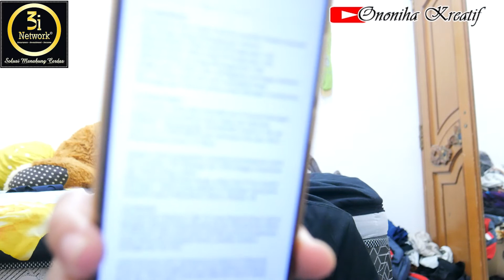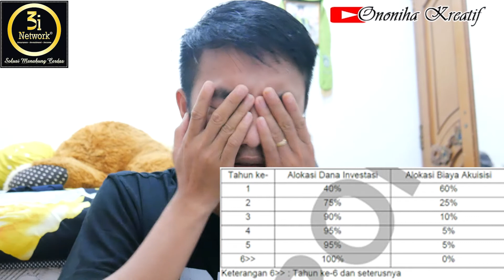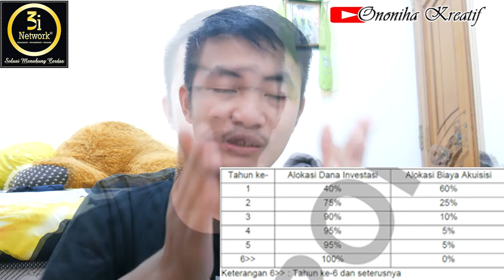Bahas Bisnis 3i Network | Cara Menabung Cerdas Atau Cuma Buang Duit?! Simak Yuk...!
Yaahowu...!Hadir kembali berbagi ilmu...Semoga bermanfaat!
Yaahowu...!!!

Ono niha Kreatif TV Ono niha Kreatif TV Ono niha Kreatif TV
Ono niha Kreatif TV Ono niha Kreatif TV
Ononiha Kreatif TV Ononiha Kreatif TV Ononiha Kreatif TV

3i network car - Insurance, Investment And Income
3i network car - Insurance, Investment And Income
3i network car - Insurance, Investment And Income